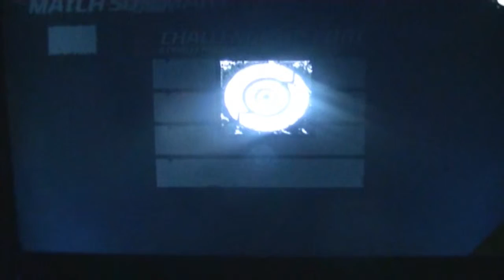STREET FIGHTER III 3rd Strike Online Edtion Online Battles 05 | 2015